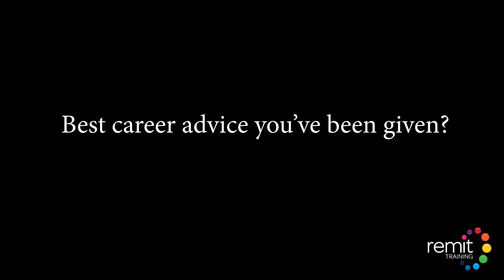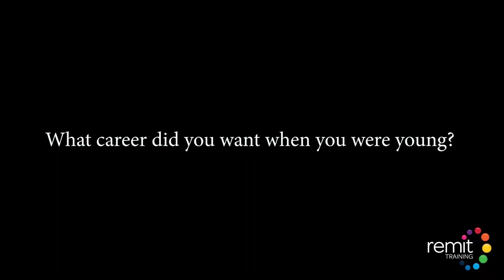Introducing Joga Bedwall - Head of Sales at Remit Training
Meet our Head of Sales, Joga Bedwall. As a young boy, he dreamed of being a bin man, then a fireman, but actually started his career in hospitality, first as a kitchen pot washer before progressing up to general manager. Now he is head of our apprenticeship sales team, proving that where you start isn’t where you end up in a career.